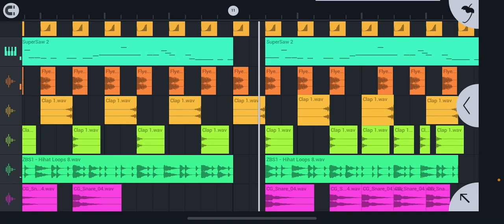スマホ作曲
忙しい